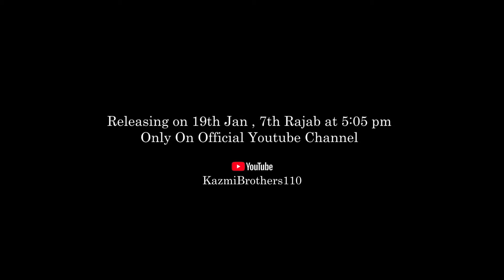PROMO | MEIN HAIDER (AS) DA HUBDAR | KAZMI BROTHERS 110 | RELEASING TOMORROW AT 5:05 PM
PROMO | MEIN HAIDER (AS) DA HUBDAR | KAZMI BROTHERS 110 | 2024